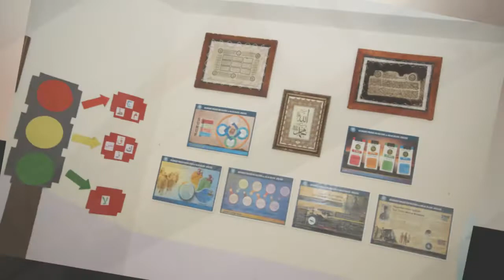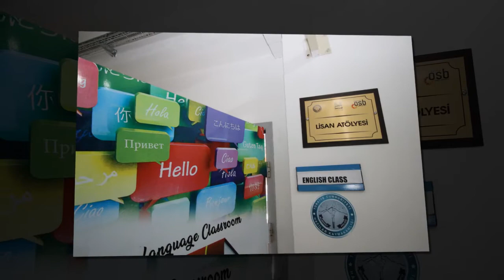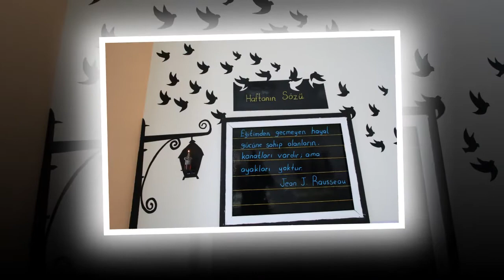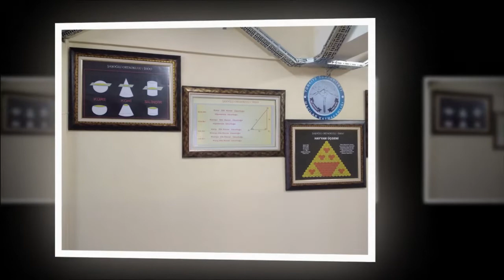BİLİMKENT HACILAR ÖZEL DERSLİKLER